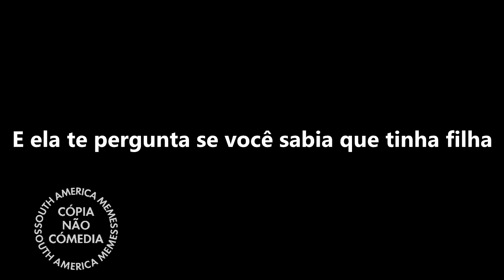Nunca Nem Vi - SOUTH AMERICA MEMES